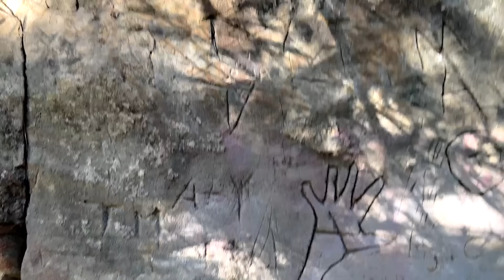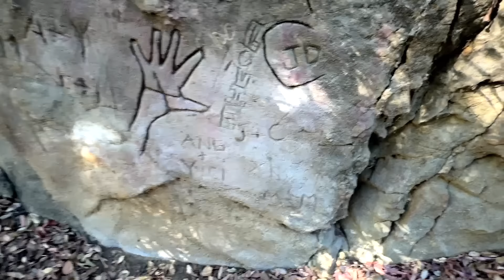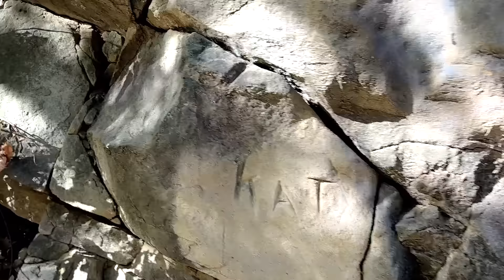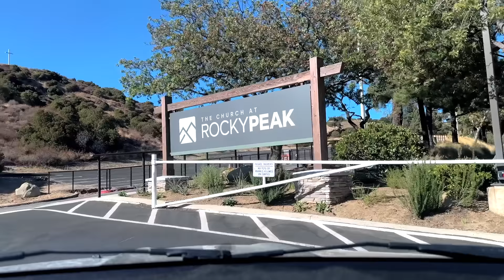DIRECTIONS to the Spahn Ranch Manson Cave!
Get to the SPAHN RANCH Manson Cave!   Set GPS to 11100 Iverson Road

BEWARE of snakes and poison oak!  Wear long pants and shoes with good traction.  Bring a walking stick if you can for stability.

"Scott Michaels knows where the bodies are buried!" - The LA Times

Mailing address:
Dearly Departed Tours
1717 E. Vista Chino A7-619